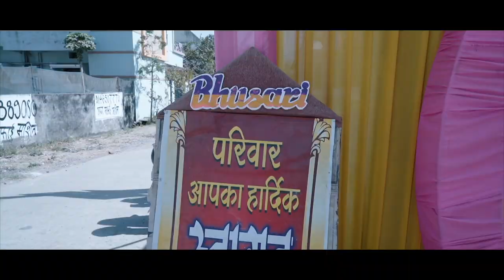Engegament Highlight Video | HK Photography | Sakshi & Shubham